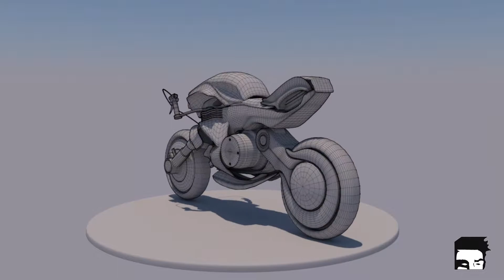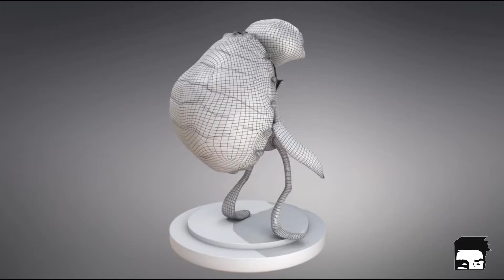CScites 2015 General Reel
A compilation of my current work - full coverage!